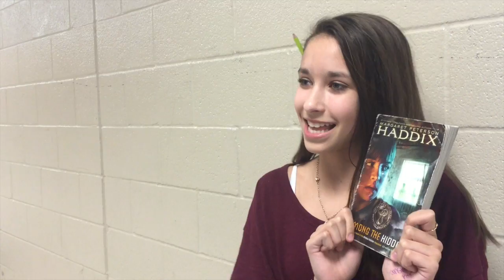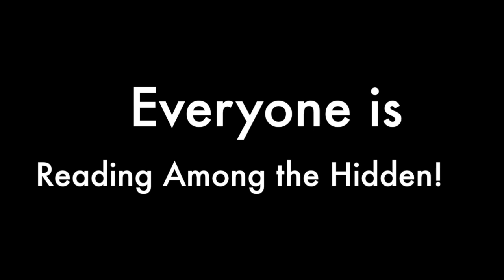ATH MOVIE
This video is about movie1